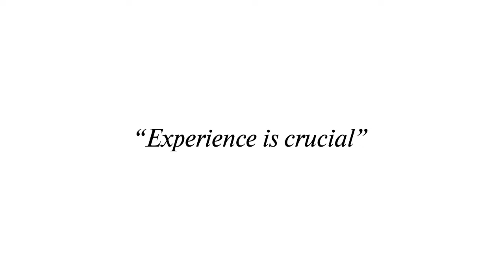Experience is crucial (EN) - Interview of David Jestaz, VP Faurecia University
"Learning is a discipline that we can transform into a pleasure if we know how to engage people." This is what David Jestaz (VP, Faurecia University) and his team are doing by using Coorpacademy’s Premium & Upskilling Platform to train - to this day - 47,000 people. Discover the full interview in this video!